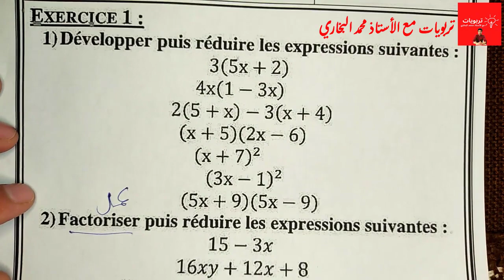فروض الأولى إعدادي 2022 2023 - مادة الرياضيات || الفرض الأول الدورة الثانية - Mathématiques 1APIC